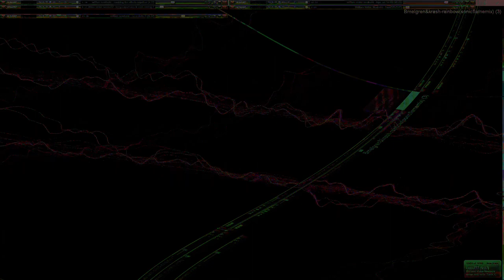Movie 24 11 04 12h53m17s series #8 C consciousness of mind 1 and 2